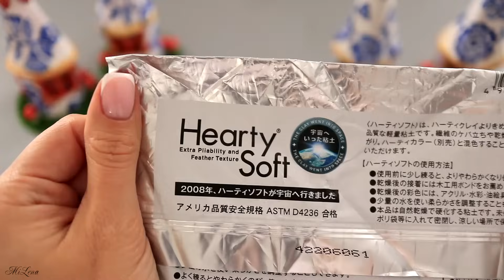ДОМИК ГНОМИКА 🎅 Miniature Gnome Houses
ДЛЯ РАБОТЫ ПОНАДОБИТСЯ:
✅ Втулка от туалетной бумаги / бумажного полотенца
✅ Бугорчатая прокладка для яиц
✅ Свечи светодиодные (диаметр 4 см)
✅ Мелкозернистая структурная паста
✅ Клей ПВА + Акриловые краски + Гипс  + Растительное масло + Мука
✅ Салфетки с узором
✅ Полимерная глина